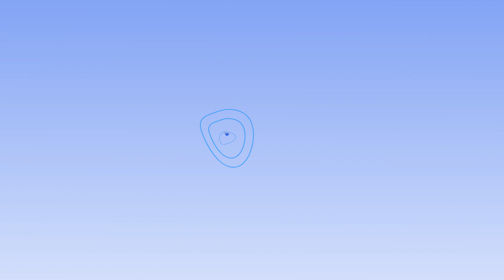El Tiempo en Mexico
Se prevé que desde este fin de semana un nuevo frente frío y su masa de aire polar asociada llegue a nuestro país generando lluvias, vientos y un notable descenso de las temperaturas.